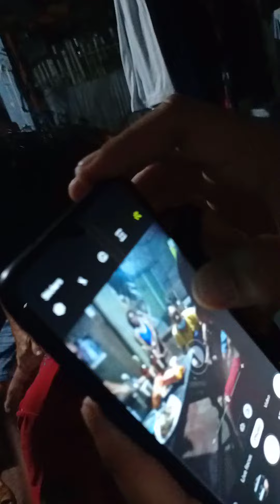July 2, 2020(6)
Kenneth fortuna happy birthday